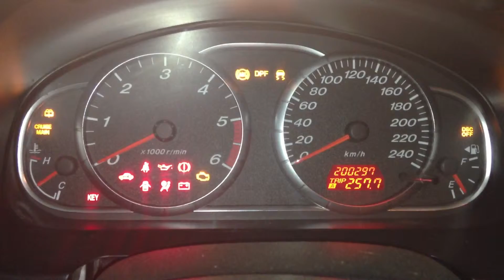Mazda 6 review full extra internal test,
Mazda 6 review full extra, internal test. Review Mazda6